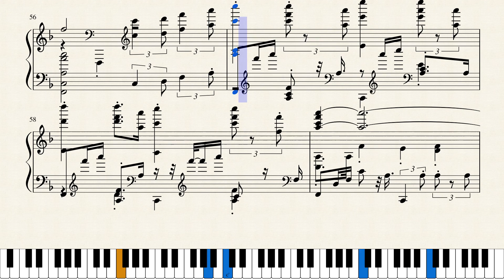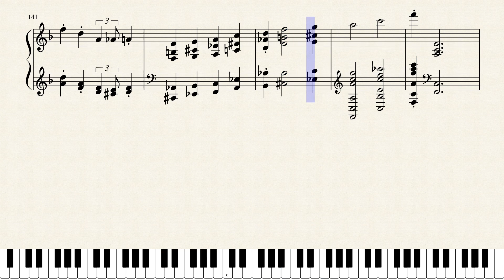Filippo della Bernaschina - A Lane In Spain 3923S